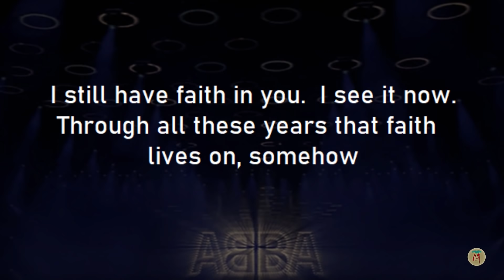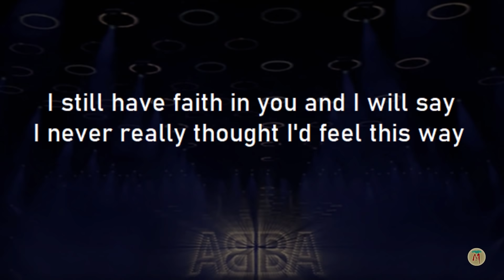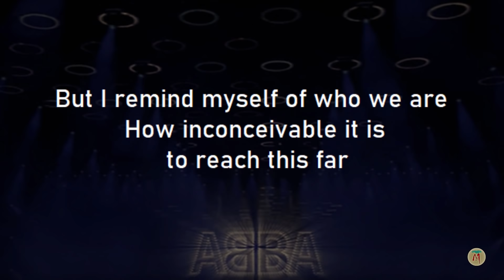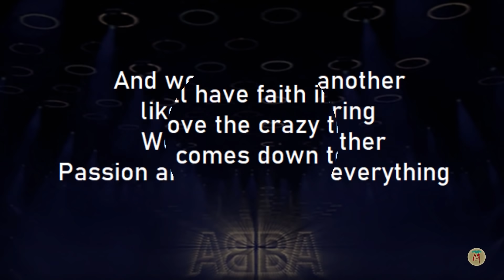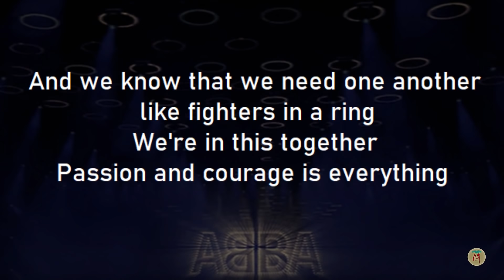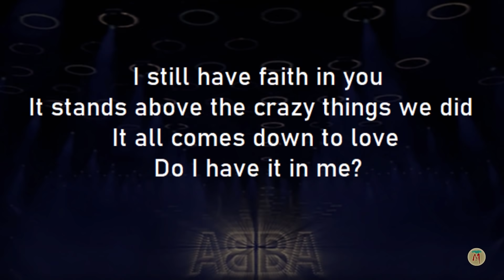ABBA 2021 - I Still Have Faith In You ♫ Special Version ♫